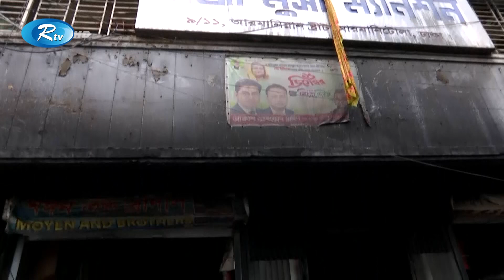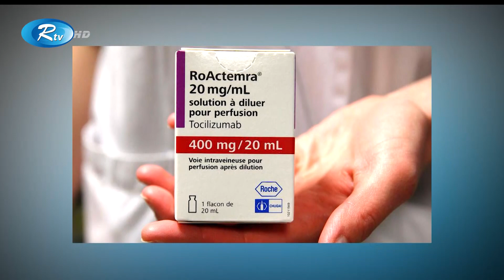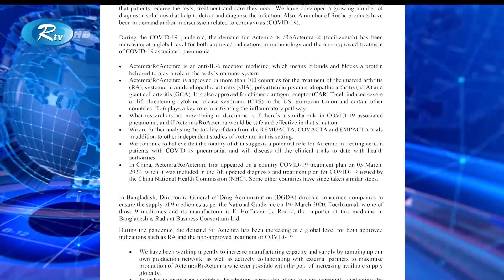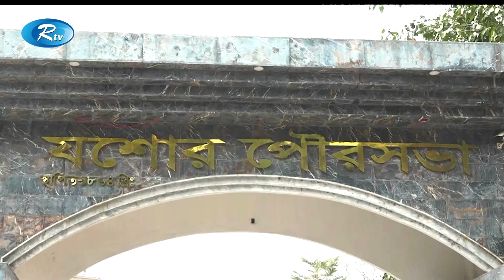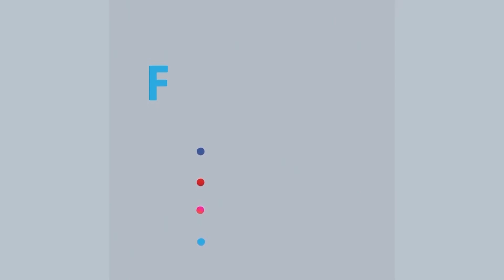Rtv Shokaler Songbad | সকালের সংবাদ | ২৩ এপ্রিল ২০২১ | Rtv News